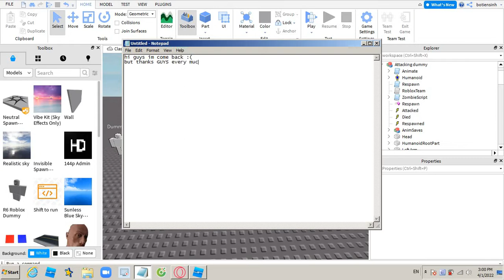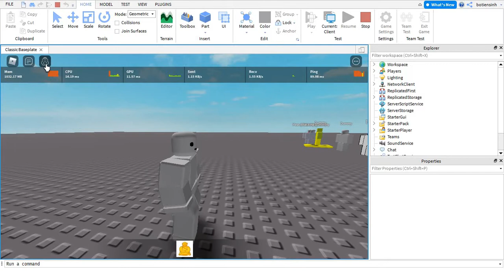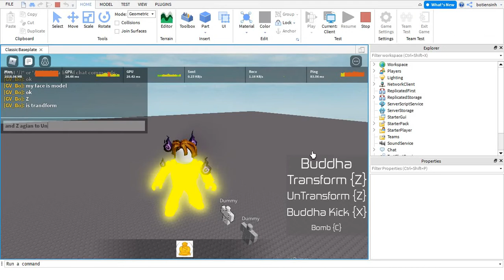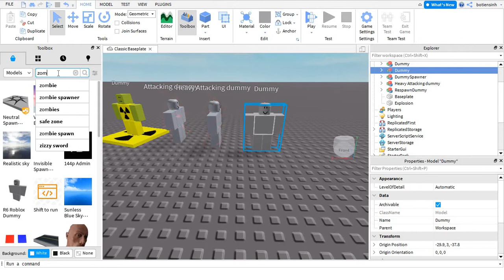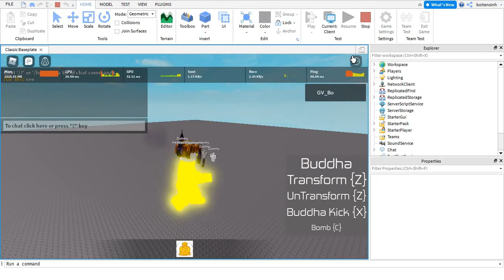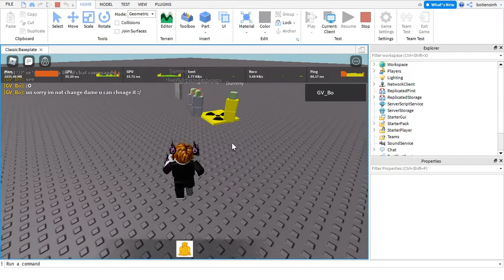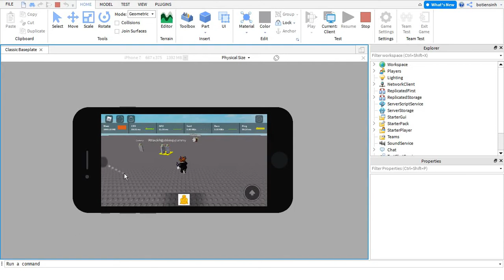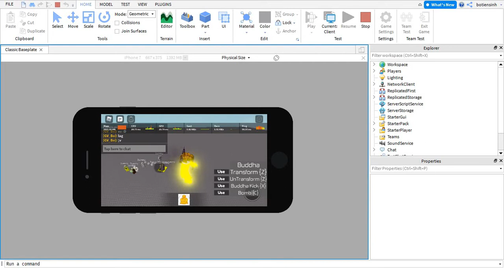(Roblox Studio) Buddha Fruit Mobile Support -Thanks For 100Subs-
TYSM For 100Subsriceber!!